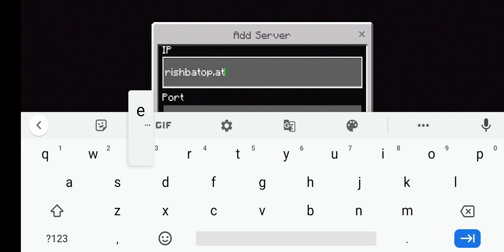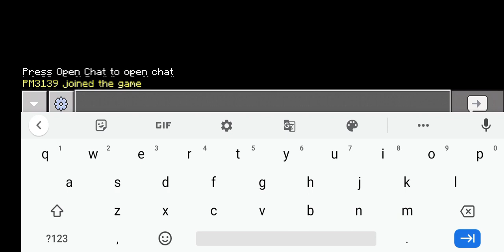How mobile player can connect my java server(Part 2)||Hindi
From this video you can connect my java server using mobile